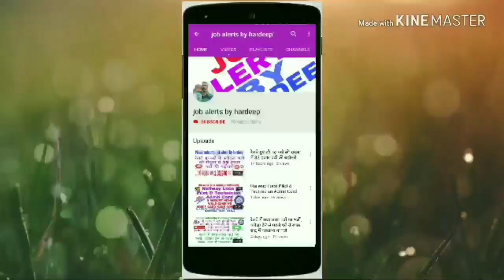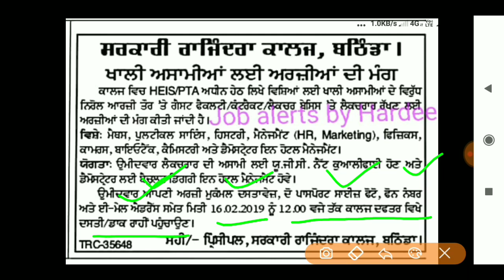Sarkari collage Rajindera bharti 2019!! Punjab Teachers bharti 2019!!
Hi

ਸਿਹਤ ਅਤੇ ਪਰਿਵਾਰ ਭਲਾਈ ਵਿਭਾਗ ਪੰਜਾਬ ਭਰਤੀ 20Hardeep
tps://youtu.be/JgUvwD5YSNo

Jobalertsbyhardeep